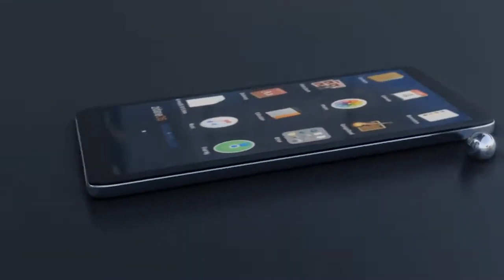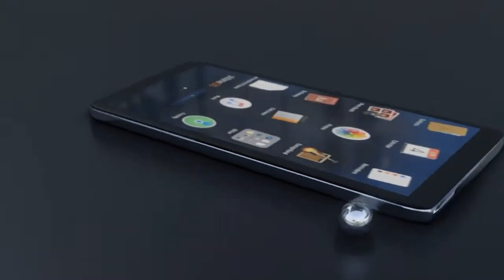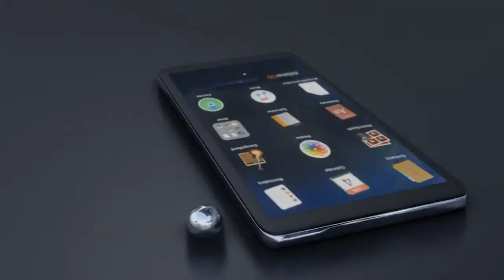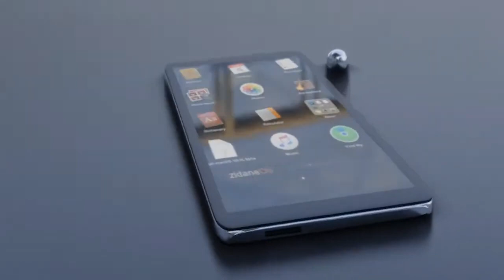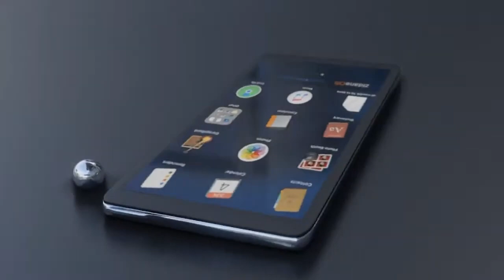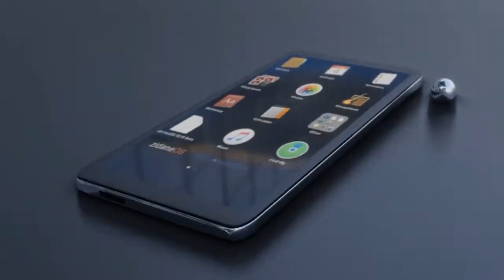RELATOS DE TERROR